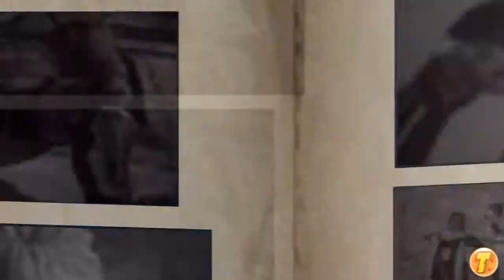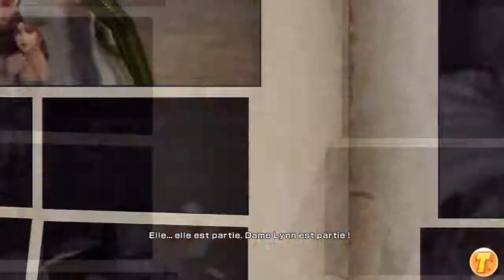Hokuto no Ken 2 [FR] - Ep 24 - L'empereur celeste